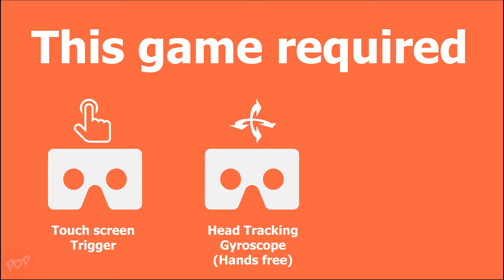Siege Zero VR The most beautiful environment VR shooter for Google Cardboard. Gameplay and Review.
Siege Zero VR The most beautiful environment VR shooter for Google Cardboard. VR Gameplay and Review.
Siege Zero VR a new VR game from ARLOOPA bring you the most beautiful enviroment VR Shooter to you with easy, fun and  challenging gameplay in 360 degree. Shoot fast, react as fast as you can and survive! Highly recommended.

= Description from developers =
Earth is under siege! Are you brave enough to defend it?
Siege Zero VR is a stunning siege defense action shooter, where you have to defend the point from advancing waves of enemies.

- Stunning 360 background captured in 4K!
- Fast-paced gameplay!
- Carve your name in the Hall of Fame!
- Increasing difficulty for the bravest of you!

= Game Details =
Title : Siege Zero VR
Platform : Google Cardboard
Control : Touch screen
Genre : Action, Shooter, Simulation
Developer / Publisher : ARLOOPA Inc. Augmented and Virtual Reality Apps
Price :  Free

You will love to watch these videos
► How-To Add touch screen trigger to your VR headset in less than 1 minutes and almost free!!!

Compatible VR Cardboard and VR Headsets / VR Goggle
• Arloopa Cardboard
• 2VR
• 3DHolic
• 3D Private Cinema
• 3D VR Pasonomi
• 3DWorld 3D VR
• Altergaze
• Archos VR
• ANTVR
• Baofeng Mojing XD 3D
• Baofeng Mojing 4S RIO
• Beenoculus
• Be There VR
• BoboVR
• BoboVR Z4
• Cardboard Owl
• Cobra VR Viewer
• ColorCross
• Converge VR
• Corxx VR1
• Dragonfly VRV
• Dlodlo V-One
• Dodocase P2
• DSCVR Headset
• Cmor Vr
• Deepoon V3
• Dlodlo
• DreamNext
• Elegant 3D
• EVA Vr v2
• Evomade Viewbox
• EVR01 VR
• Excelvan 3D VR
• EYEKOP VR
• Fibrum Lite
• Fibrum Nippers
• Fibrum Pro
• Figment VR
• Freefly VR
• FOVE VR
• GLAXXES M2
• Goblin VR
• GP 3DVR
• HSTC
• Horus Lite VR
• Homido Mini
• Homido VR
• iHarbot
• IMAX 3D Intelligent
• I-mmersive GO
• ION VR
• JiDome-1
• Jobe Vr
• Lakento MVR
• Leap HD
• LeEco
• Maxbox VR
• Magicsee G
• McDonald Happy Meal VR
• Merge VR
• ME2STAR VR
• Mi VR
• Mizo
• Moggles
• Neppt Magic Glasses
• Nibiru VR
• Noon Vr
• Noribell VR 2016
• Oho vr
• OneTouch Idol 4S VR
• OPTO
• Phenomec VR
• Pico 1 3D VR
• Pinc
• Pockeyes
• Powis ViewR 2.0
• Razer OSVR
• Red Streak
• Refugio 3D
• Ritech 3D
• Snail VR
• Sofwar 3D VR Glasses
• Storm
• Storm Android
• Storm iPhone 6s/Plus
• Storm 2
• Storm 4
• SVR Glass
• Tera VR Box
• Tendak
• UGP VR
• Universal2Go
• Vethien
• VLITI VR
• VR Case
• VR Cat
• VR Cups
• VRizzmo Volt
• VR Box / VR Box 2.0 / VR Box V3
• VR Max
• VRoid
• VR Start Pro
• VR Smartview
• VR Seen
• VR Shinecon
• VR Storm
• VRUK
• ViewMaster VR
• VRToto
• VRTRIA
• VR View-Master
• VRTX One
• VR World V2
• Wearality
• WeareVR ET1
• Wosports 3D VR
• XG VR Headset Lite
• Xiaomi VR
• Yehua
• Zoetrope VR Headset
And more…